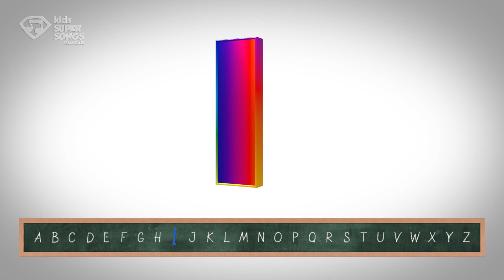Lettre I | Apprenons à Lire l'Alphabet avec L'ABC des Tout-Petits | Kids Super Songs Français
🌈 Bienvenue dans l'univers enchanté de l'apprentissage des lettres avec notre vidéo spéciale pour les tout-petits ! Dans cette vidéo apprenons la Lettre I !🌟

🔤 Découvrez l'ABC d'une manière amusante et interactive ! Chaque lettre de l'alphabet prend vie avec notre vidéo éducative, présentant trois objets adorables dont les noms commencent par cette lettre. Les petits explorateurs seront ravis de suivre cette aventure captivante remplie de surprises éducatives.

🎉 Un voyage ludique à travers l'alphabet ! Chaque lettre devient une porte d'entrée vers un monde de connaissances. Les enfants s'amuseront tout en apprenant grâce à des images vibrantes et colorées qui captent leur imagination. Chaque objet est soigneusement choisi pour stimuler leur curiosité et encourager l'exploration du langage.

🧸 Des objets mignons pour chaque lettre ! De "A" pour "Avion" à "Z" pour "Zèbre", notre vidéo présente une variété d'objets adorables qui élargiront le vocabulaire des enfants de manière amusante. Chaque séquence est conçue pour favoriser la reconnaissance des lettres et des sons tout en développant leurs compétences linguistiques.

🌟 Apprendre en s'amusant ! Notre vidéo éducative offre une approche divertissante de l'apprentissage précoce. Les tout-petits seront captivés par les visuels attrayants, la musique joyeuse et les interactions visuelles qui rendent chaque lettre mémorable. Une façon passionnante de transformer l'apprentissage en une aventure joyeuse !

🌈 Pourquoi choisir notre vidéo ?

🎓 Éducative et divertissante, elle favorise l'apprentissage actif.
🖼️ Visuels vibrants et colorés pour stimuler l'imagination.
🎵 Musique entraînante pour une expérience d'apprentissage joyeuse.
👶 Adaptée aux tout-petits pour un apprentissage précoce.
👶 Convient aux tout-petits et aux jeunes apprenants ! Que vous soyez parent, enseignant ou gardien, notre vidéo est un outil pédagogique idéal pour introduire l'alphabet de manière engageante et mémorable.

🚀 Préparez-vous pour un voyage éducatif inoubliable ! Cliquez sur la vidéo et rejoignez-nous pour une aventure interactive à travers l'alphabet.

Ensemble, faisons de l'apprentissage une expérience extraordinaire pour nos petits apprenants. 📚✨